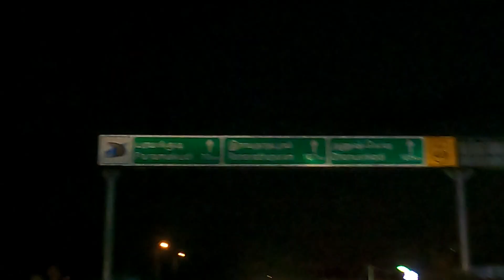Meenakshi Temple Madurai | Mumbai to Madurai | Gems of South Trip Day 1 | Rameshwaram | Raghav Dave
Meenakshi Temple Madurai | Mumbai to Madurai | Gems of South Trip Day 1 | Raghav Dave | Rameshwaram